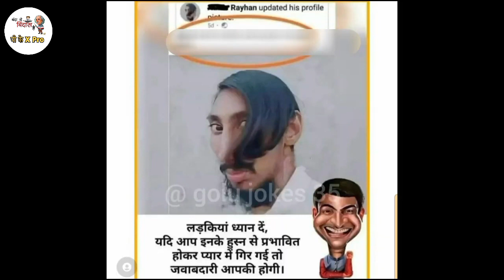🤣 लोगों के कुछ गज़ब कारनामे 😜 10 Most Stupid People in the World । Funniest Moments memes (Part-9)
funny karigar ye kaareegar desh badalenge world's india's funniest engineering fails video । total idiots at work 2022

Part-9
Funniest Moments